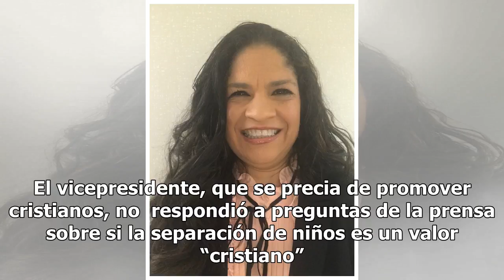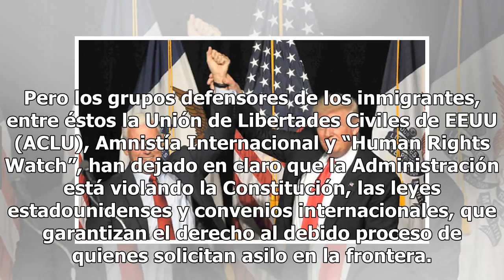Pence: Con Trump, “nunca aboliremos ICE”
WASHINGTON— El vicepresidente Mike Pence lanzó este viernes duros ataques contra líderes demócratas y grupos progresistas que exigen la abolición de la Oficina de Inmigración y Aduanas (ICE), al advertir que eso aumentaría el tráfico de drogas y personas y daría cancha a posibles terroristas. Durant...